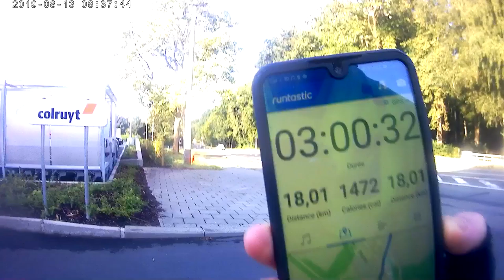Et 20 km de plus - 7